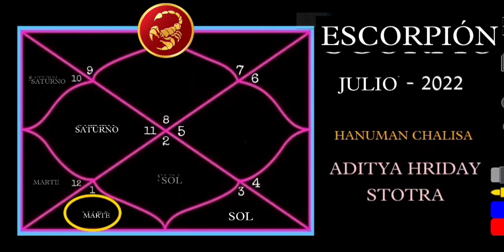ESCORPIÓN | ASCENDENTE ESCORPIO | JULIO 2022 | PREDICCIÓN MENSUAL | AJAY MEVADA